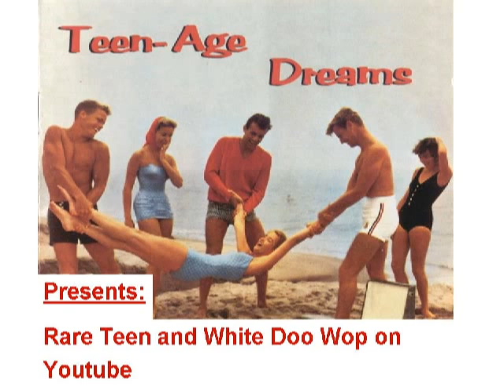TEENER Cindy Parker - Why am I crying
Released on BAGDAD 1045